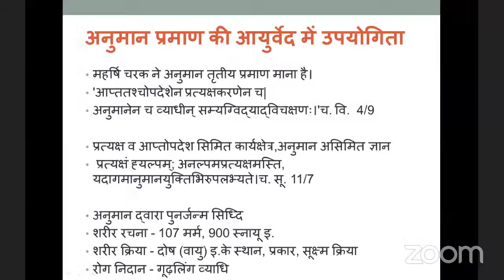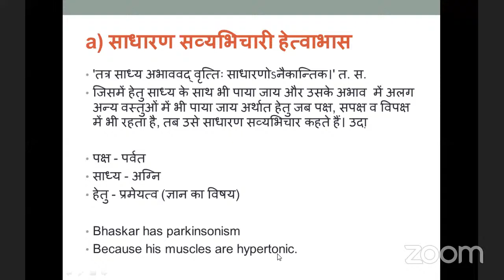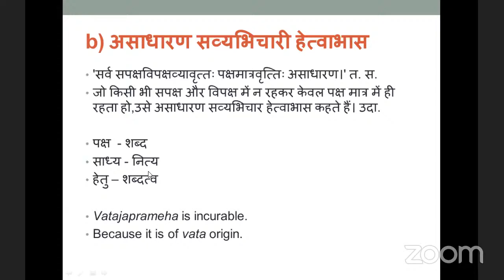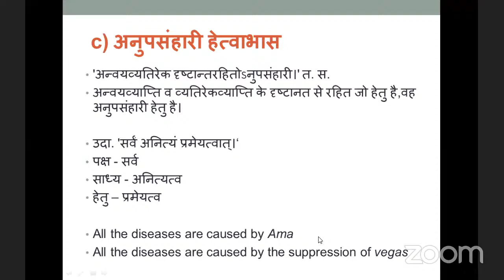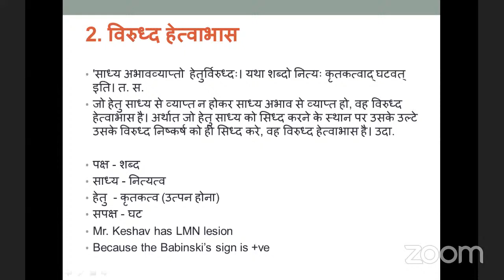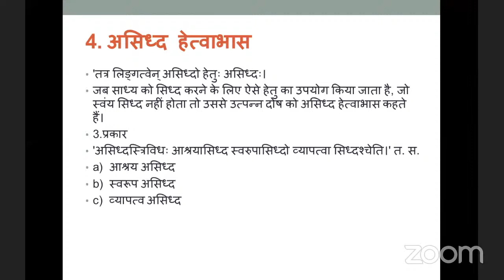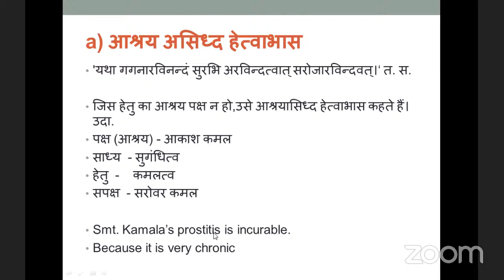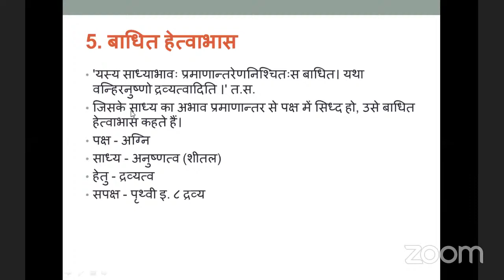Pramana Vigyana | Padartha Vigyana | BAMS | DR. SANJAY BATRA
Host: DR. SANJAY BATRA
Topic: Pramana Vigyana
Subject: Padartha Vigyana
Course: BAMS
Video Type: Live
Duration: 00:00:00
Status:
Last Update: